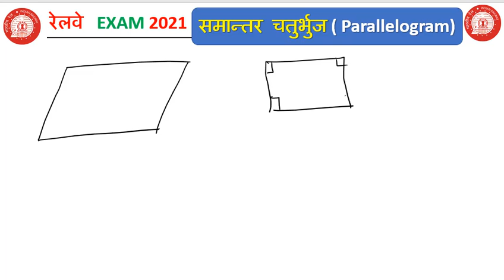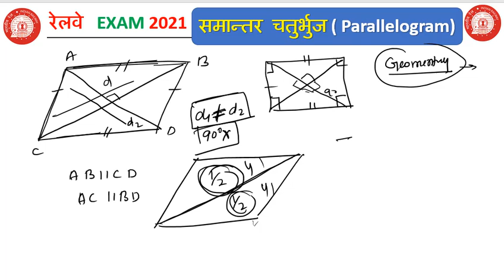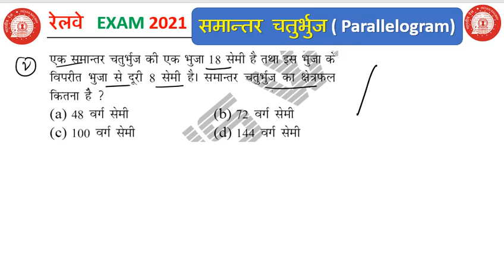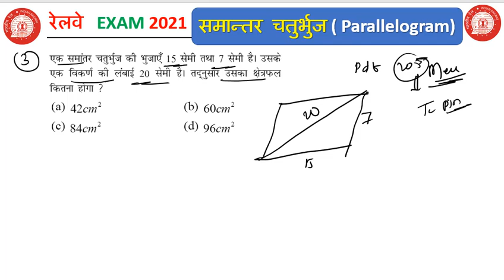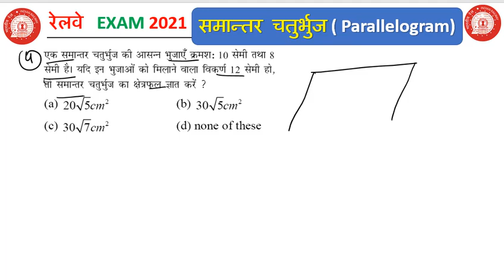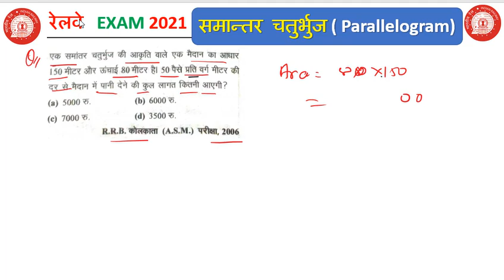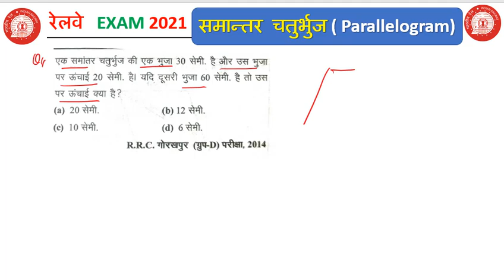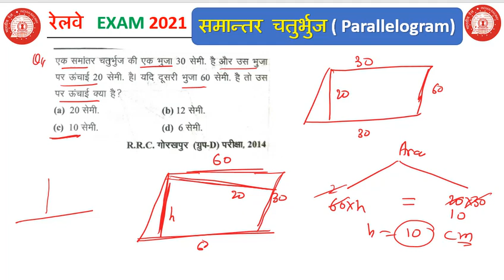Parallelogram (समानांतर चतुर्भुज ) | Mensuration 2D | Group D Exam | RRB NTPC CBT-2 | by Vivek Sir